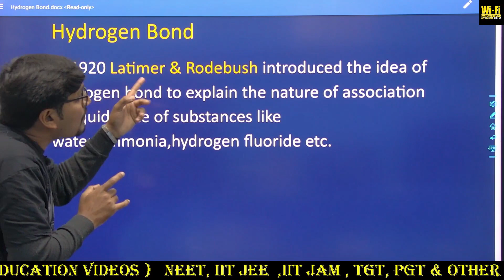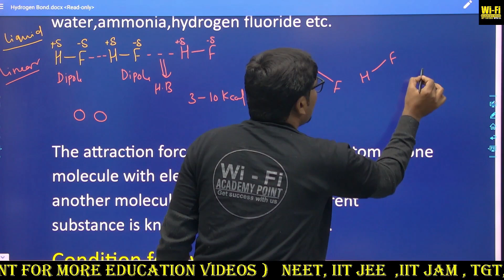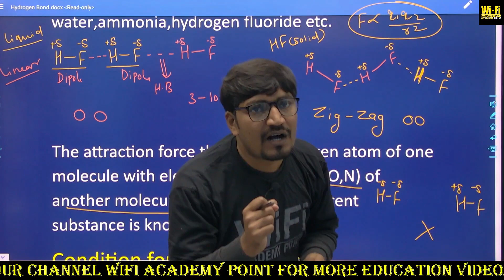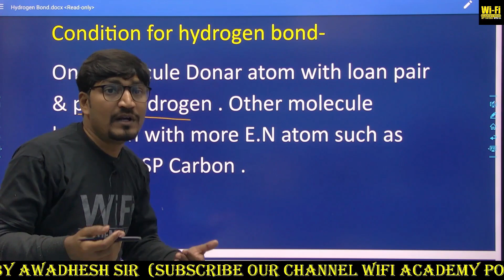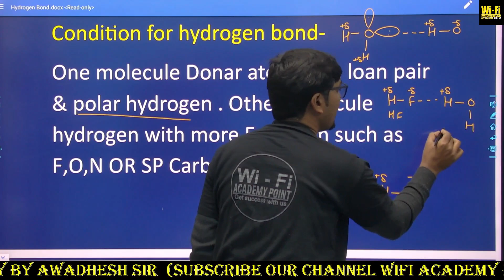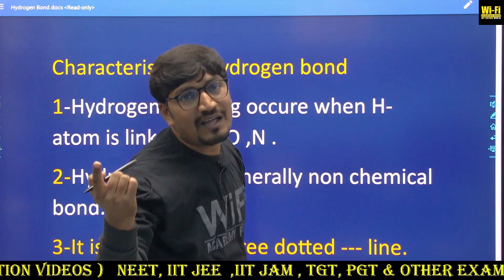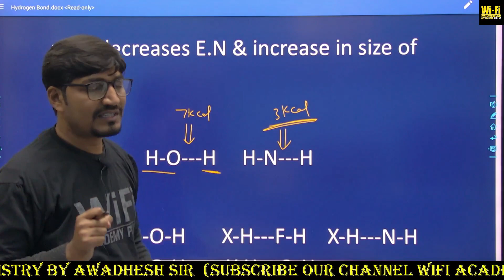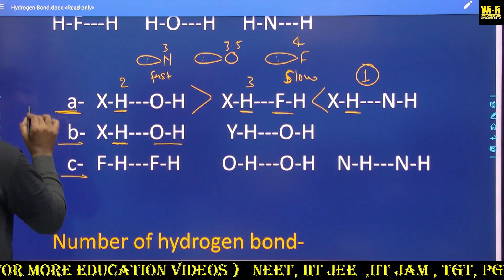hydrogen bond ll Hydrogen bonding ll condition for Hydrogen bond l strength of hydrogen bond part -1